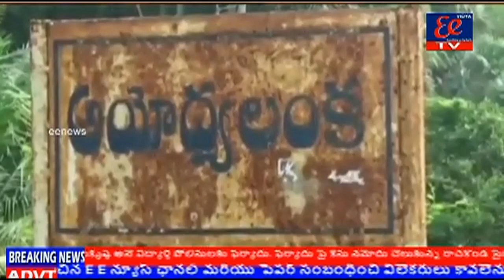పశ్చిమ గోదావరి జిల్లా ఆచంట మండలం లో లంక గ్రామాలు నీట మునక